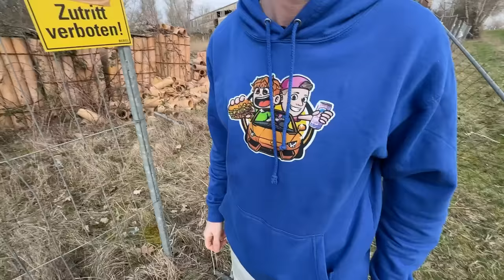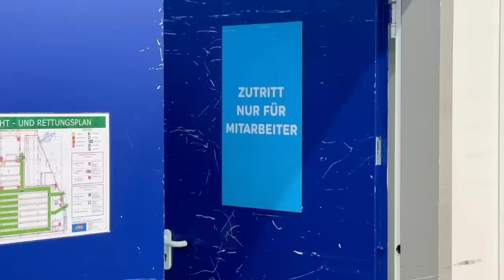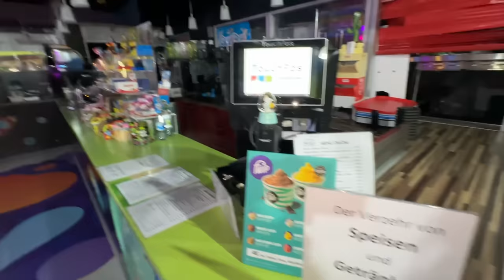Wer als LETZTES ins GEFÄNGNIS kommt gewinnt 10.000€😱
🍔🍟🥤BURGERPOMMES PAULBERGER Paket ab 9.3. um 10 Uhr!
(Streng limitiert)
*Werbung
🎮Mein Zweit Kanal Ogmarvin🔽

.🔽Social Media🔽.